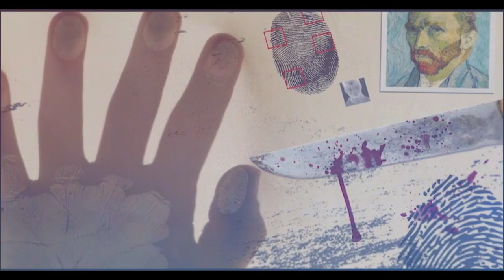GANNON STAUCH FOUND UNDER ESCAMBIA RIVER BRIDGE 1400 MILES FROM HOME! DID LETECIA HAVE HELP?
How and when were Gannon's remains moved to Florida - and by whom? When appears to be February 3rd to February 5th.